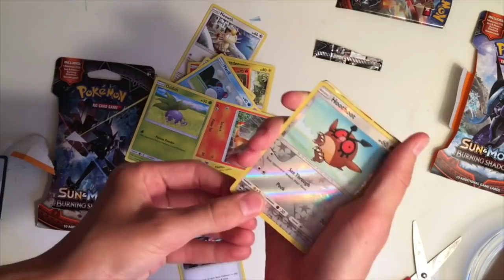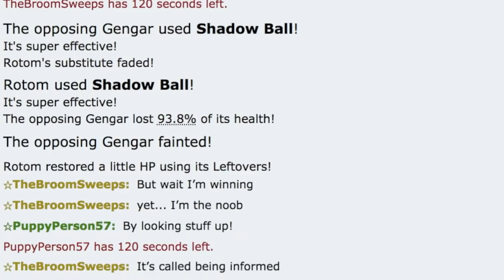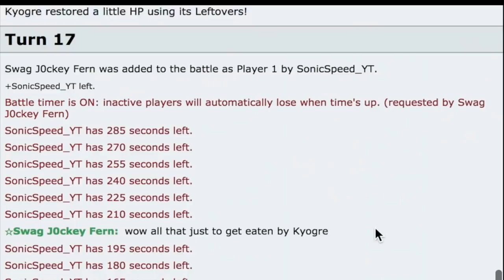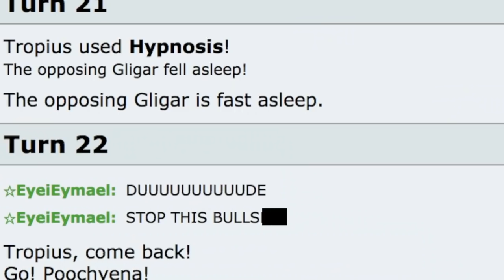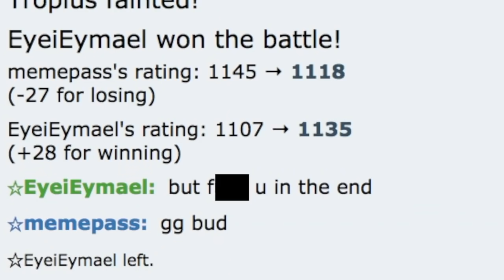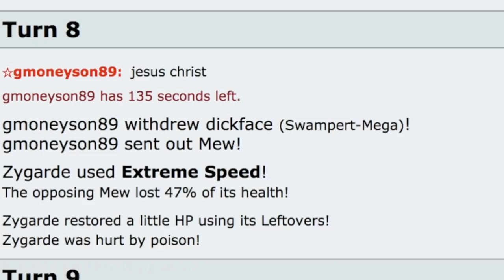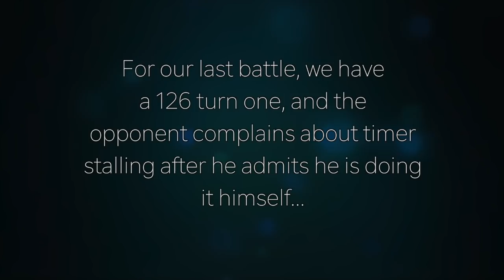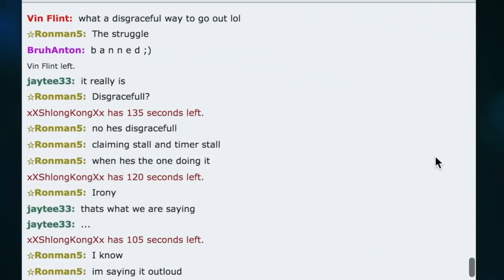Pokemon Showdown Salt/Trolling COMPILATION #9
Sorry I haven't posted in a while, but school started up again, and you all know I gotta do all of that. All music is here btw...

Intro: Apparel Shop (Pokemon Sun and Moon)

Warm Nights (Lakely Inspired)
Downtown Funk (DJ Quads)
XY Boutique Remix (GlitchxCity)
Cha-Cha-Cha (DJ Quads)
Lavender Town (Mewmore)
Cruise Around (DJ Quads)